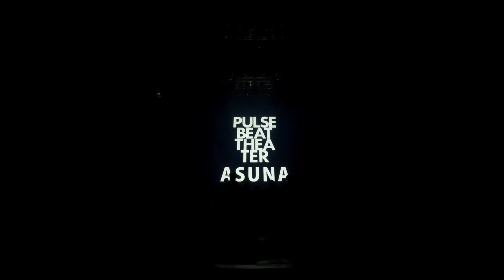PULSE BEAT THEATER 〜希望の光〜 11.ASUNA 【Spring Carnival】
【PULSE BEAT THEATER】
〜希望の光〜
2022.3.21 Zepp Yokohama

ようこそ、PULSE BEAT THEATERの世界へ。
新しいテーマに｢〜希望の光〜｣を掲げ、日本や東京を代表するルーキーから、大学のトップダンサー、ベテランまでの人気気鋭ダンス振付師・コレオグラファーの振付作品が一同に集合します。

〜PULSE BEAT THEATER〜
1.The Peace(Tsuck,Takuya) 【聴きたかったダンスミュージックリキッドルームに】
2.RINKA 【〜Crystal Beats〜】
3.AYANA 【古いSF映画】
4.光好とDaisuke 【My Rockin' Style】
5.ウんツギ 【(   )つけ、解放】
6.Kanon 【Forte】
7.asucq 【アザトカワイイ】
8.eeen 【eeen number】
9.りお×りつき 【謳う丘】
10.凌(Charme) 【Think about...】
11.ASUNA 【Spring Carnival】
12.DAITA 【エゴも欲も罪もドレスコード】
13.Rasio 【The Cat】
14.South to North HISASHI/湊/Sei1 【StN mellow】
15.MAC 【Melting Soul】
16.優佳 【I talk to me】
17.TETSUYA 【The One】
18.バーニング定食 【さくら酒 合わせて虫も 召し上がれ】
19.ashibin(花鳥風月) 【猫】
20.TAKAYOSHI(from CRESCENDO) 【NO PAIN,NO DELIGHT】
21.かいまな(かい,まな) 【僕は今日も】
22.DAIKI DowntownBounce,Bro of made in FUNK 【DAIKI number】
23.KOYA 【あおいトラ】
24.KOKi 【On the Edge】
25.HANAI(BE BOP CREW,GOOD GOOD GROOVIN,BRO of MADE IN FUNK) 【GOOD TIME】